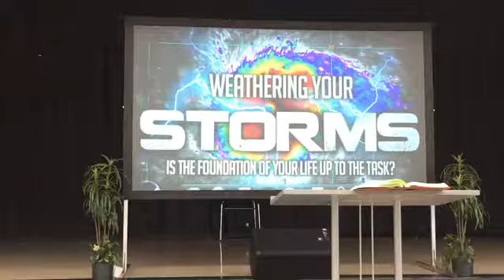Weathering Your Storms: Is the Foundation of Your Life Up to the Task?